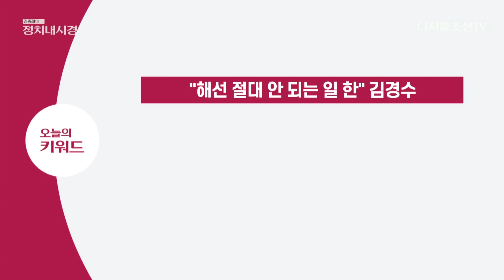발목잡힌 친문 적자 김경수… X맨은 추미애와 김어준 [김종래의 정치내시경]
2020년 11월 9일(월) 김종래의 정치내시경
발목잡힌 친문 적자 김경수… X맨은 추미애와 김어준

● 김종래의 정치내시경
 매주 월 · 화 · 금요일 낮 12시 생방송